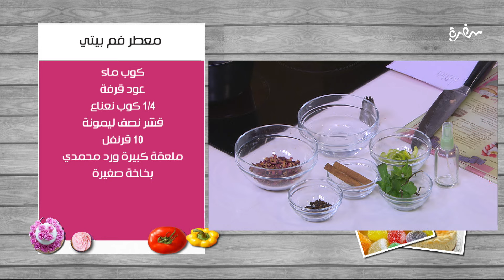معطر فم بيتي | غادة التلي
طريقة عمل معطر فم بيتي   مع غادة التلي في زعفران وفانيلا